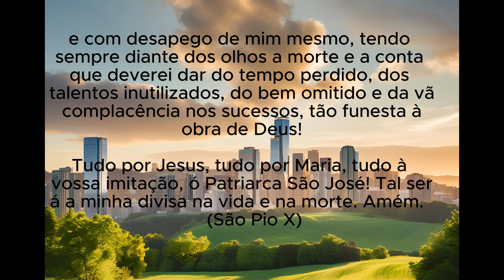ORAÇÃO A SÃO JOSÉ AUTORIA PAPA SÃO PIO X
Oração cheia de graça para todo trabalhador rezar durante toda sua vida

Imagem de fundo com prédios e campo, simbolizando o trabalho no campo e na cidade foi feita por IA. Voz feita em IA.